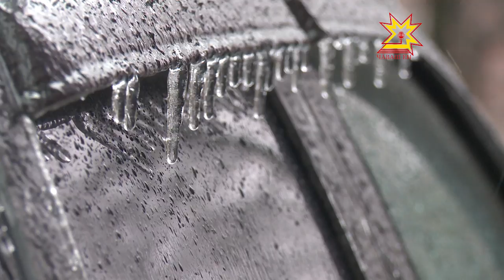Ледяной дождь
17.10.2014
17 октября 2014 года в результате выпадения осадков в виде ледяного дождя и мокрого снега произошло обледенение и обрыв линий электропередач с частичным отключением электроэнергии в ряде муниципальных образований Чувашии.